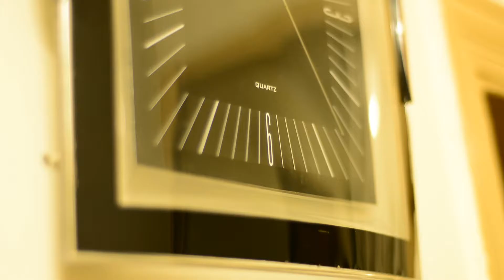Gendered Domestic Violence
A university project highlighting domestic violence done on both men and women.